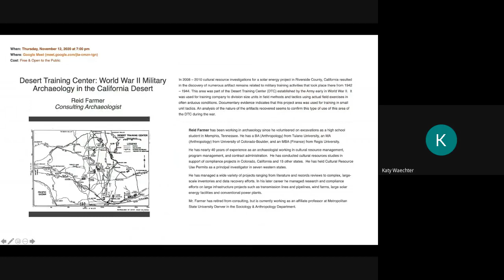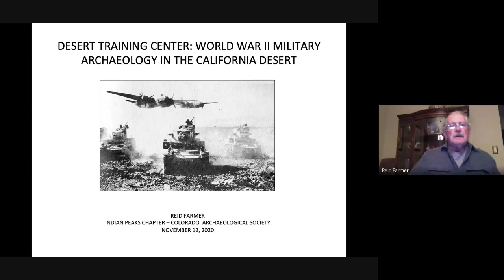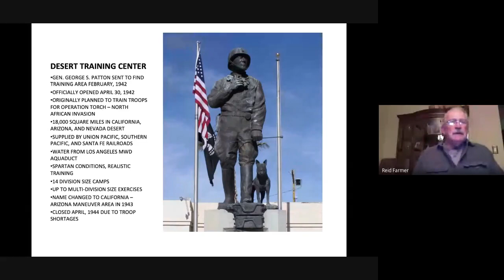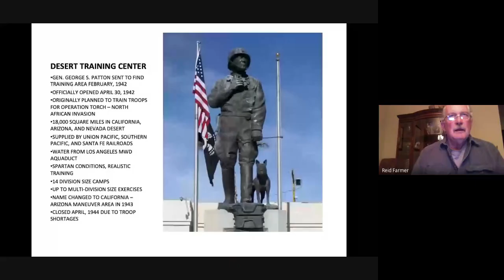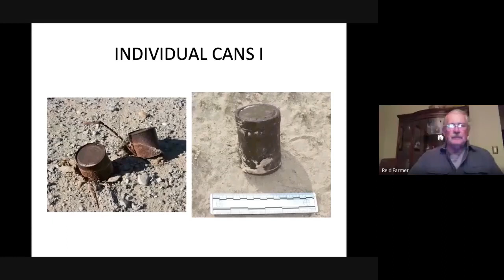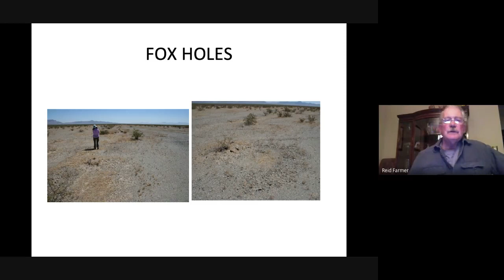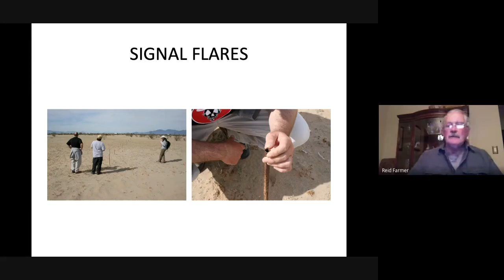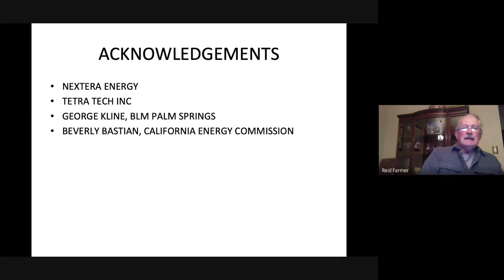Desert Training Center: World War II Military Archaeology in the California Desert -- Reid Farmer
On November 12, 2020, Reid Farmer presented "Desert Training Center: World War II Military Archaeology in the California Desert" as part of the 2020 Indian Peaks Chapter lecture series.

SUMMARY: In 2008 – 2010 cultural resource investigations for a solar energy project in Riverside County, California resulted in the discovery of numerous artifact remains related to military training activities that took place there from 1942 – 1944. This area was part of the Desert Training Center (DTC) established by the Army early in World War II.  It was used for training company to division size units in field methods and tactics using actual field exercises in often arduous conditions. Documentary evidence indicates that this project area was used for training in small unit tactics. An analysis of the nature of the artifacts recovered seems to confirm this type of use of this area of the DTC during the war.

Reid Farmer has been working in archaeology since he volunteered on excavations as a high school student in Memphis, Tennessee. He has a BA (Anthropology) from Tulane University, an MA (Anthropology) from the University of Colorado-Boulder, and an MBA (Finance) from Regis University.

He has nearly 40 years of experience as an archaeologist working in cultural resource management, program management, and contract administration.  He has conducted cultural resources studies in support of compliance projects in Colorado, California, and 15 other states.  He has held Cultural Resource Use Permits as a principal investigator in seven western states.

He has managed a wide variety of projects ranging from literature and records reviews to complex, large-scale inventories and data recovery efforts. In his later career, he managed research and compliance efforts on large infrastructure projects such as transmission lines and pipelines, wind farms, large solar energy facilities, and conventional power plants.